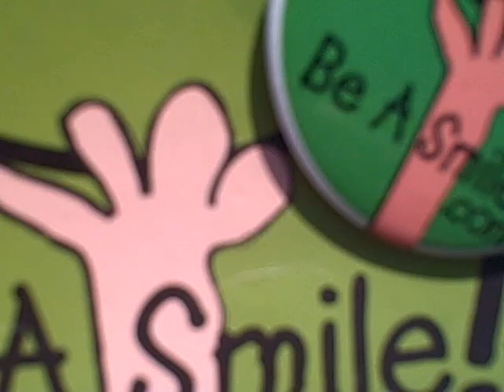Be A Smile: Seeing the Blue Twitter Bird Everywhere... even hanging from a string!!!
I was walking through the Culver City Gallery District at La Cienega Blvd. and Washington Blvd. and twirling overhead was a little blue birdie... tweeting silently as it twirled in the breeze of cars rushing by... Have you see the blue birdie...tell me about your sightings?